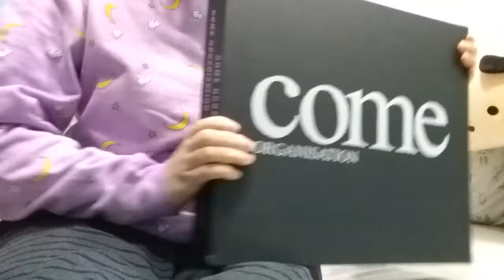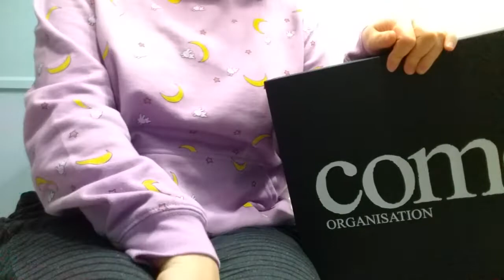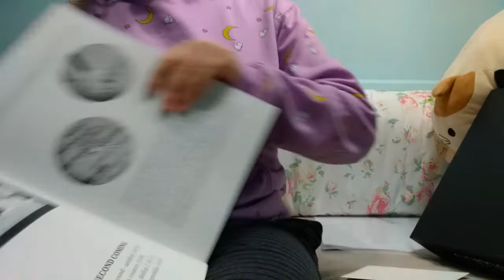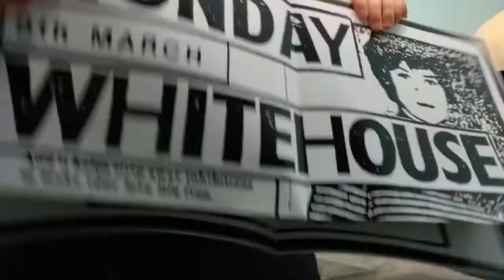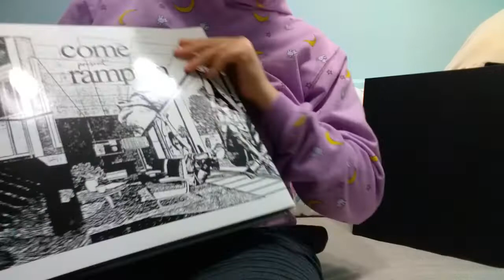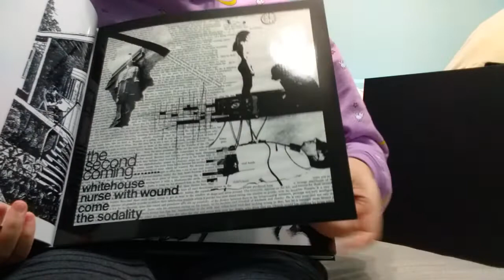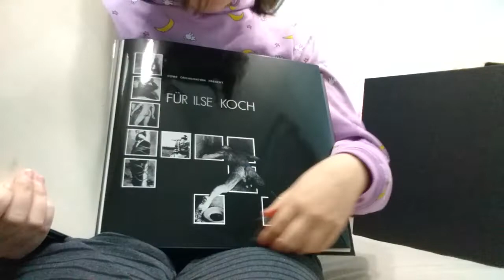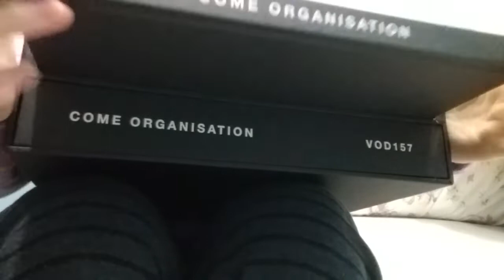Showing Off the COME ORG Vinyl Box Set!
Idk what the heck I was thinking with Psychopathia Sexualis being the first WHITEHOUSE release. It's actually Total Sex lol I ain't no real expert! Anyway hope you can enjoy it and track one down, these boxsets are cool and I am sure Frank could use the support.